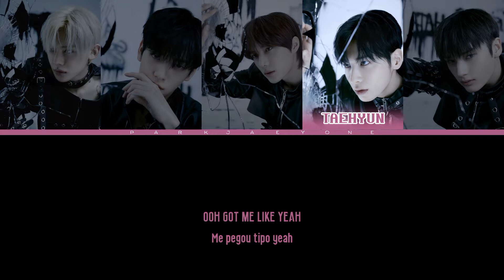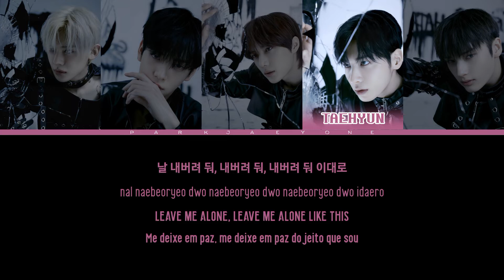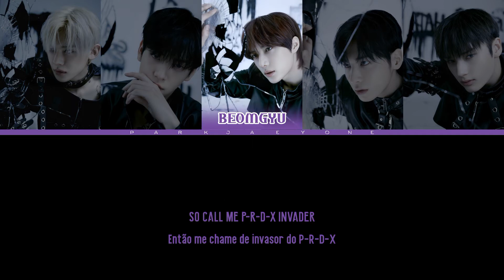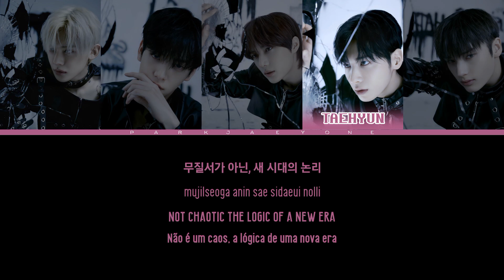HOW WOULD TXT SING PARADOXXX INVASION (ENHYPEN) [Color Coded Lyrics Han/Rom/Eng/PT-BR] |Park Jaeyone